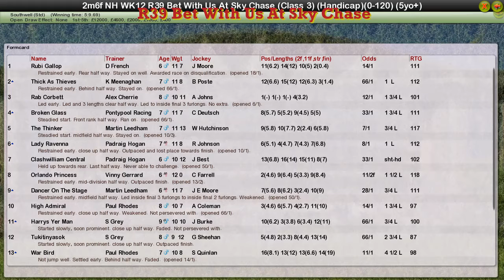NH WK12 R39 Bet With Us At Sky Chase